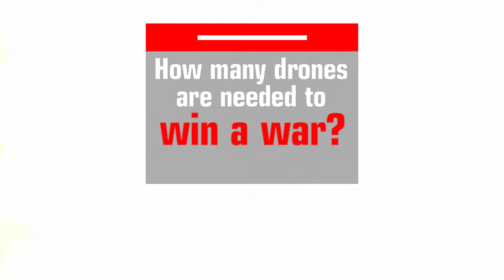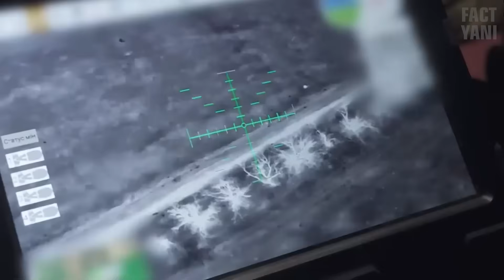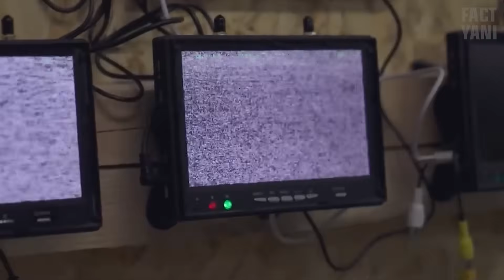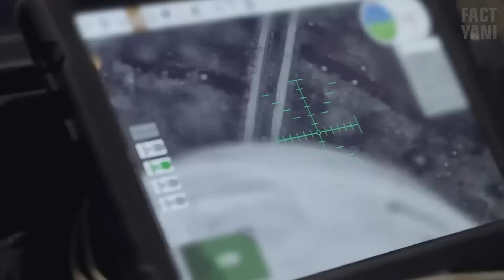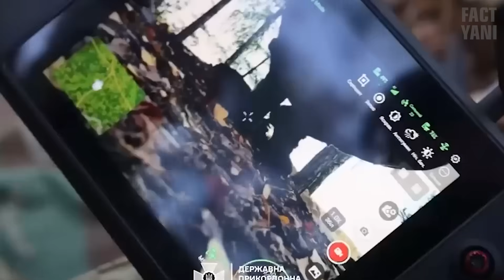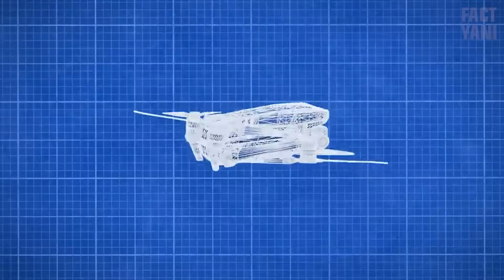Why DIY Drones Are Russian Soldier’s Nightmare !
In this captivating animated explainer video, we delve into the innovative low-budget technology
that has transformed Ukraine's fight for freedom. Discover how resourcefulness and creativity
have emerged amid conflict, utilizing affordable tech solutions to overcome challenges on the ground.
Through a psychological thriller lens, we explore real-life stories of determination and resilience,
highlighting the impact of drones, communication tools, and grassroots innovations.
Join us for a gripping narrative that not only informs but also inspires hope and ingenuity
in dire circumstances.

OUTLINE:

00:00:00: The tension of drone warfare
00:01:30: Ukraine's Tech Uprising
00:03:22: The Rise of Guerrilla Tech
00:04:45: Eyes in the Sky, Victory on the Ground
00:06:10: The Avengers Platform
00:06:37: FPVs and Naval Innovations
00:07:15: Ingenuity Under Fire
00:07:34: Tech and Warfare
00:07:58: Resilience and Innovation
00:08:23: Call to Action